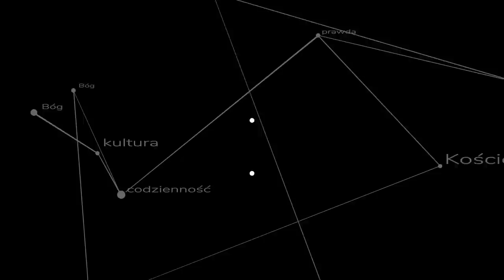Co dalej z Kościołem? - odpowiedź dla o. Szustaka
Czy wiemy jaka jest Boża wizja Kościoła? W którą stronę Kościół powinien zmierzać? Ojcu Adamowi Szustakowi OP odpowiada ks. Szymon Bańka FSSPX.